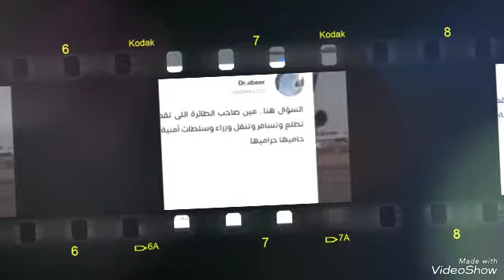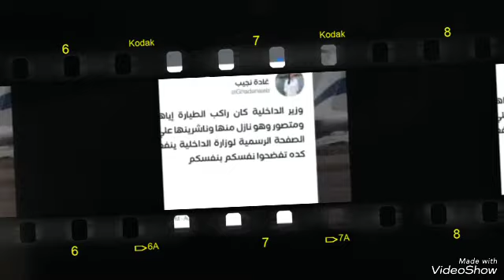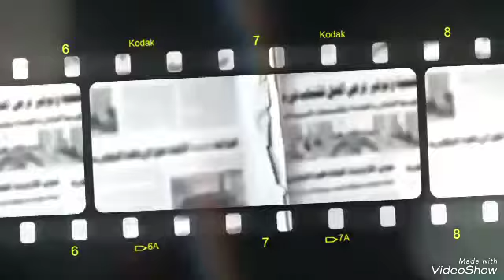ايه سر الطائرة المصرية إلى بتهرب المليارات من الدولارات والذهب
الطائر ة المصرية التى تم ضبطها فى زامبيا
توقعات ليلى عبد الطيف الاخباريه
توقعات برج الحمل
توقعات ماغي فرح
توقعات مصر والعالم
توقعات مايك فغالي
توقعات ميشال حايك
اخبار الطائر ة المصرية
سكاى نيوز عربيه
الجزيره مباشر
العالم الهولندى
العربية
توقعات على العيس
توقعات الأبراج

توقعات مباريات اليوم, توقعات الذهب, توقعات برج الثور, توقعات برج الحمل, توقعات برج الميزان, توقعات برج القوس اليوم, توقعات برج العذراء, توقعات برج العقرب, توقعات برج الجدي

عاجل وزارة التربية, عاجل السودان, عاجل مصر, عاجل زلزال في تركيا, عاجل سوريا, عاجل اليوم, عاجل نرمين عادل, عاجل عاجل, عاجل القوصيه